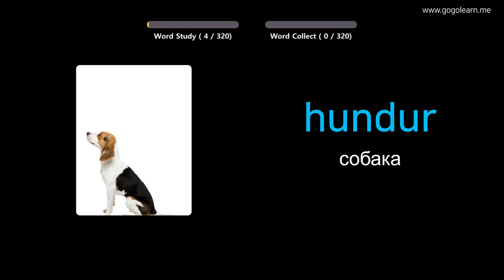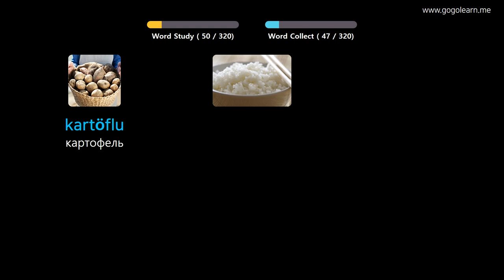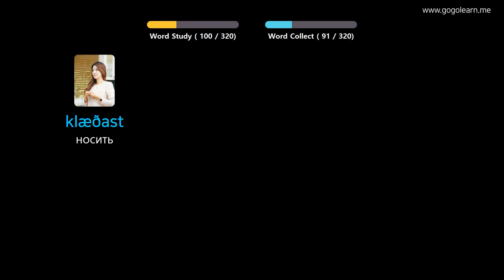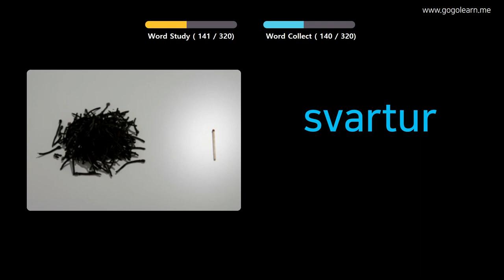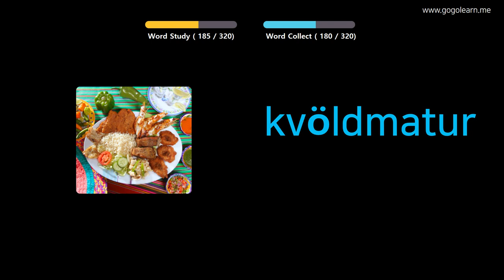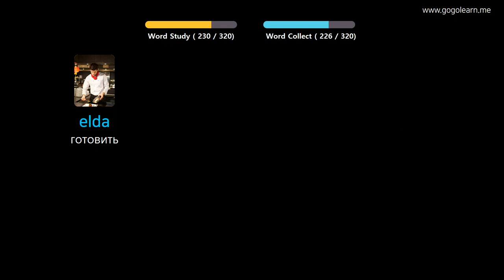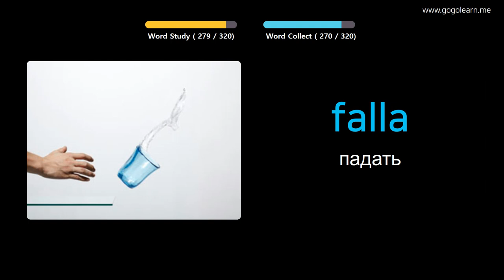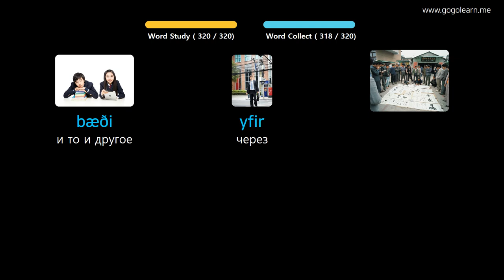Выучить исландский через картинки |исландский словарь слушать во время вождения | Golearn